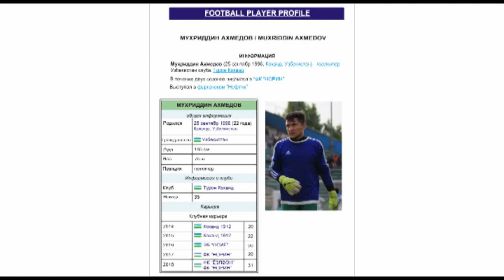Muxriddin Axmedov Of che best Uzbekidtan Goalkipper National tim